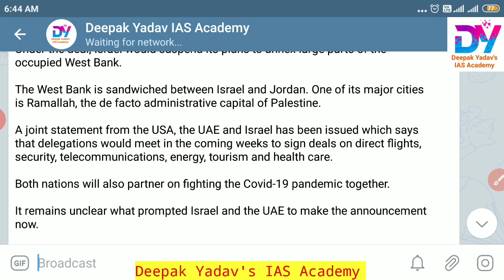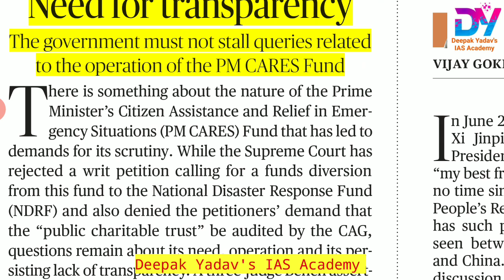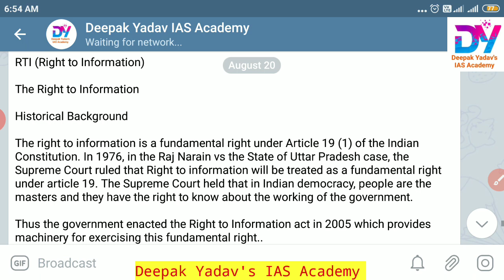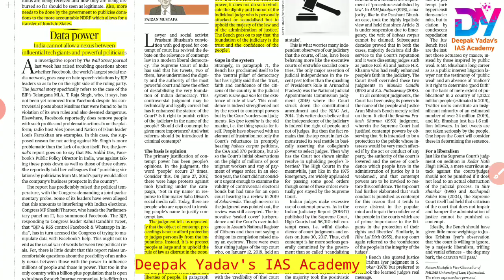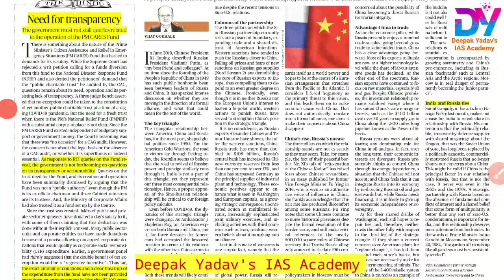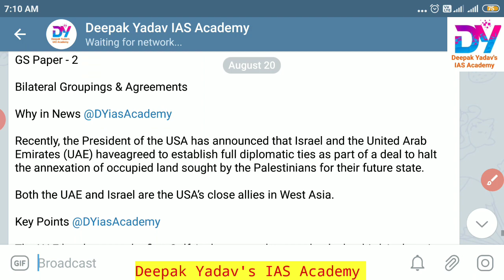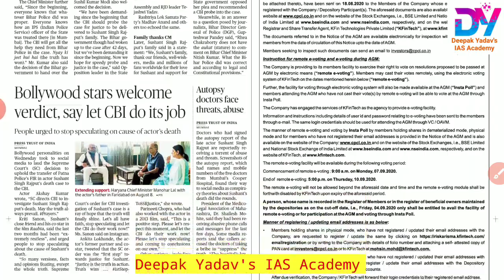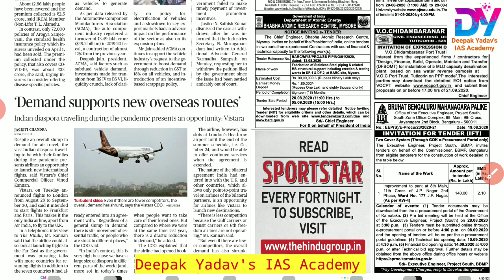20 August 2020 | The Hindu Newspaper Analysis | Currentaffairs2020 | Today's the Hindu news analysis